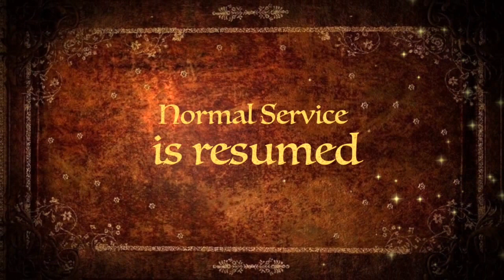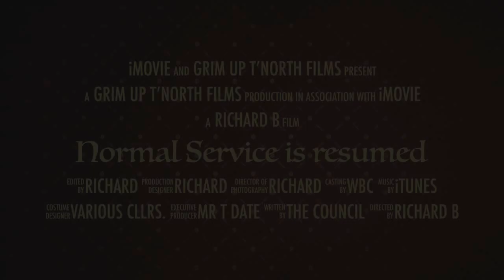Warrington Borough Council - Normal Service is resumed - the trailer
This is a trailer for the video of the full council meeting of Warrington Borough Council held on 22 June 2015